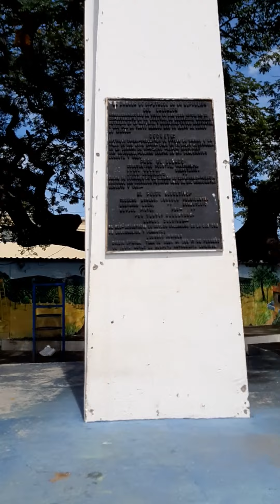Opico mi pueblo natal